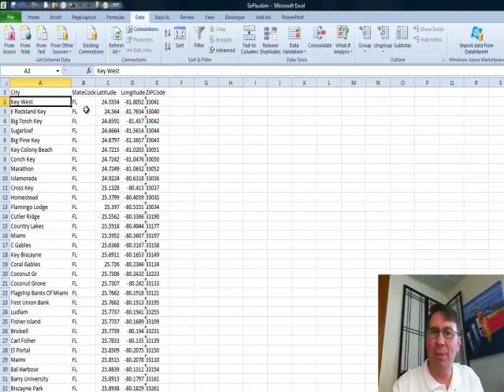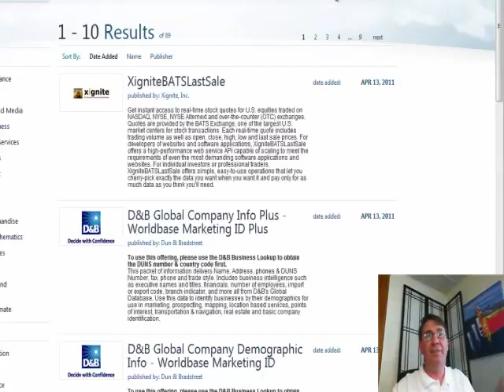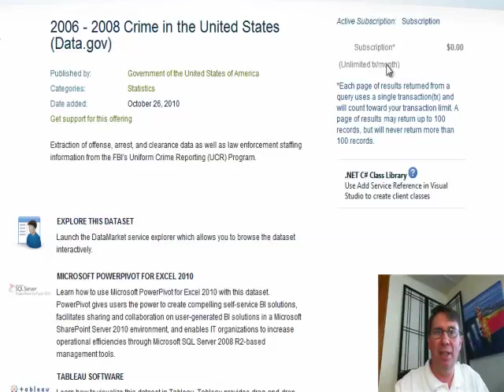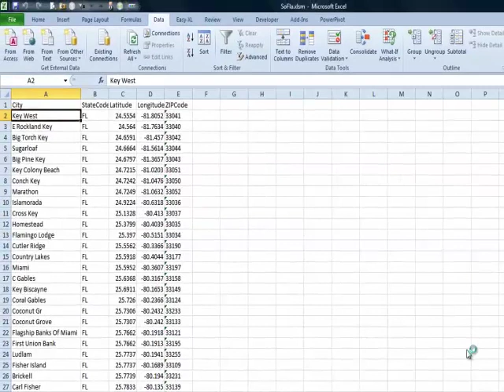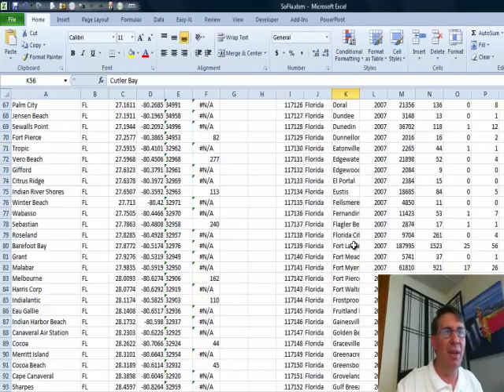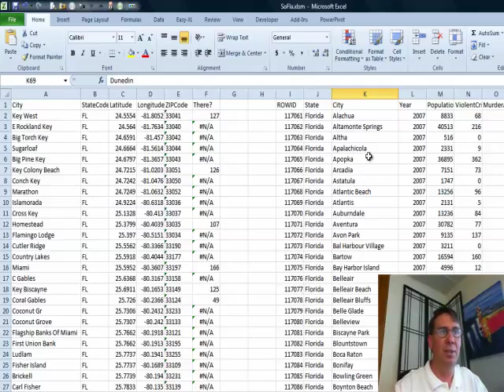Excel - Azure Data Marketplace: Episode 1403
Microsoft Excel Tutorial: Enhance Your Excel Skills with Azure Data Marketplace | Learn How to Access and Use Free Data Sets | MrExcel Netcast.

Welcome back to the MrExcel netcast! In this episode, we will be discussing the Azure Data Marketplace and how you can use it to enhance your Excel skills. This month's challenge from MrExcel.com is to build a mash-up of data using some of your own data and data from the Azure Data Marketplace, and then run it through Power Pivot. And the best part? You have a chance to win one of two Xbox and Kinect systems!

There are two ways to access data from the Azure Data Marketplace. One is directly through Power Pivot, but I recommend building the data in Excel first so you can ensure it matches your own data. To do this, you will need to download the free add-in for Excel 2010 that allows you to import data from the marketplace. Simply sign in with your Windows Live account and you're ready to go!

In this episode, we will be using data from the Azure Data Marketplace to help us with a personal decision. My wife and I are thinking about relocating to South Florida, so I have a list of possible cities in Excel. We will be using the marketplace to access crime data for these cities. Simply search for "crime" in the marketplace and you will find a government data set that is free to use. You can explore the data set and see what types of information are available, such as population and violent crime statistics.

I recommend downloading it as an Excel file first so you can take a look at the data and make sure it matches your own. This is important because if there are any discrepancies, it could affect your analysis. In this episode, we will be using the MATCH function to compare the cities in our Excel list to the cities in the crime data set.

The Azure Data Marketplace offers a wide range of data sets, some of which are free and some that require a subscription. For this challenge, we are looking for free data sets to use. Some examples of data sets available on the marketplace include real estate data from Zillow and internet user statistics by country. So, if you're looking to enhance your Excel skills and explore new data sources, be sure to check out the Azure Data Marketplace.

Table of Contents:
(00:00) Overview of Azure Data Market
(00:14) How to access Azure Data Market through Power Pivot
(00:33) Alternative method of accessing Azure Data Market through Excel add-in
(00:59) Signing in with Windows Live account
(01:17) Browsing for data sets
(01:34) Example of using crime data from Azure Data Market
(02:49) Downloading data into Excel for data cleansing
(03:39) Copying and pasting data into main data set
(04:03) Importance of data matching in Power Pivot
(04:55) Data cleansing before matching data from different systems
(05:07) Emphasis on using free data for the challenge
(05:17) Clicking Like really helps the algorithm

This video answers these common search terms:
Azure Data Market
Crime data
Data cleansing
Episode 1403
Free data sources from Azure Data Market
Importing data into Excel 2010
Learn Excel from MrExcel podcast
Mash-up of data
Power pivot
South Florida relocation
Xbox and Kinect systems
Zillow data feeds

The May 2011 MrExcel Challenge of the Month invites you to mash up some data from the Azure Data Market. This episode of the MrExcel Podcast demos getting data from ADM.

Download a new two minute video every workday to learn one of the 377 tips from the book!

For more Excel 2010 knowledge, check out "Excel 2010 In Depth", by Bill Jelen a.k.a. MrExcel.

MrExcel.com — Your One Stop for Excel Tips and Solutions.